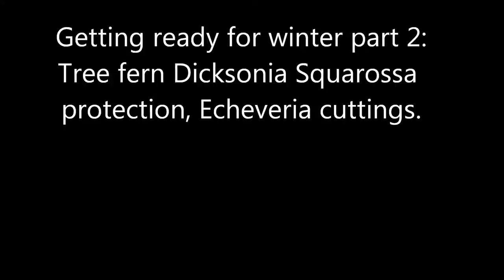Getting ready for winter Part 2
If you enjoy my content and would like me to make my channel even better then consider donating
WARNING!  This is not a HOW TO guide, the info regarding the Dicksonia squarossa is not to be copied as a foolproof method.

This is simply a video blog to show what I'm doing in the garden.